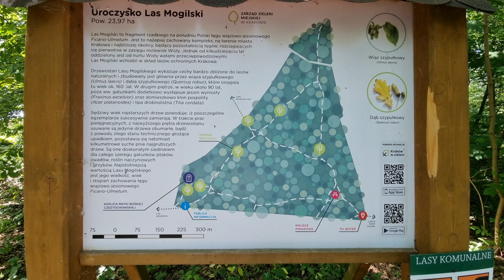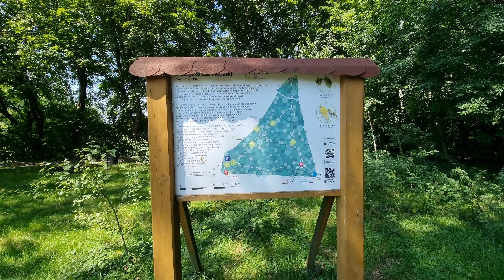🇵🇱 Nizina Nadwiślańska: LASEK MOGILSKI [lato] / Vistula Lowland: MOGIŁA FOREST [summer]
🚶 Wirtualna wędrówka: Letni spacer po Lasku Mogilskim w Krakowie, Polska
🏞️ Trasa: ul. Longinusa Podbipienty (197 m n.p.m.; 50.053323, 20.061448) - Północna część lasku (204 m n.p.m.; 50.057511, 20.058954) - Kaplica Matki Boskiej Częstochowskiej w Lasku Mogilskim (204 m n.p.m.; 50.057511, 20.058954) - ul. Longinusa Podbipienty (202 m n.p.m.; 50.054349, 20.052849)
🆔 Oznaczenie: leśne alejki oznaczone na mapie
📏 Długość: około 2,5 km

00:00:23 ul. Longinusa Podbipienty
00:08:55 Północna część lasku
00:18:14 Kaplica Matki Boskiej Częstochowskiej w Lasku Mogilskim
00:27:42 ul. Longinusa Podbipienty

Nizina Nadwiślańska – mezoregion fizycznogeograficzny w południowej Polsce będący częścią Kotliny Sandomierskiej, na pograniczu Wyżyny Małopolskiej i Podkarpacia Północnego. Tworzy szeroką dolinę w górnym biegu Wisły. Region obejmuje również dolinę dolnego Dunajca i końcowy odcinek rzeki Wisłoki.
Na północno-zachodnich rubieżach regionu rzeka Wisła wycina swą doliną wyraźny próg zwany terasem nad zalewowym. Ku wschodowi Nizina przechodzi w rozległy obszar wypełniony utworami piaszczystymi z widocznymi nieraz w krajobrazie pasmami wydm. To głównie obszar międzyrzecza Wisły i Raby, kraina bagnista na północy wskutek minimalnego spływu wód i piaszczysta w części południowej, o niewielkich różnicach wysokościowych terenu. Powierzchnię tą zajmuje w znacznym stopniu, zwłaszcza w części bocheńskiej Niziny Puszcza Niepołomicka, środowisko lasów o różnorodnym składzie gatunkowym, z zachowanymi enklawami roślinności pradawnej puszczy.

Lasek Mogilski to fragment rzadkiego na południu Polski łęgu wiązowo-jesionowego. Jest to najlepiej zachowany kompleks, na terenie miasta Krakowa i najbliższej okolicy, będący pozostałością łęgów, rozciągających się pierwotnie w zasięgu rozlewisk Wisły.
Drzewostan Lasu Mogilskiego wykazuje cechy bardzo zbliżone do lasów naturalnych i zbudowany jest głównie przez wiąza szypułkowego i dęba szypułkowego, które osiągają tu wiek ok. 160 lat. W drugim piętrze, w wieku około 90 lat, poza ww. gatunkami dodatkowo występuje jesion wyniosły oraz domieszkowo klon pospolity i lipa drobnolistna.
Sędziwy wiek najstarszych drzew powoduje, iż poszczególne egzemplarze sukcesywnie zamierają. W trakcie prac pielęgnacyjnych, z najwyższego piętra drzewostanu usuwane są jedynie drzewa obumarłe, bądź grożące upadkiem, pozostawia się natomiast kilkumetrowe pnie najgrubszych drzew. Są one siedliskiem dla całego szeregu ptaków, owadów, roślin naczyniowych i grzybów.

Film zarejestrowany w dniu 20 lipca 2022 roku.

🚶 Virtual hike: A summer walk in the Mogiła Forest in Krakow, Poland
🏞️ Route: Longinus Podbipienta Street (197 m a.s.l; 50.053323, 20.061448) - Northern part of the forest (204 m a.s.l; 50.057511, 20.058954) - Chapel of Our Lady of Częstochowa in the Mogiła Forest (204 m a.s.l; 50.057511, 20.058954) - Longinus Podbipienta Street (202 m a.s.l; 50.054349, 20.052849)
🆔 Trail designation: forest alleys marked on the map
📏 Length: about 2.5 km
↗️ Sum of approaches: 50 m

00:00:23 Longinus Podbipienta Street
00:08:58 Northern part of the forest
00:18:15 Chapel of Our Lady of Częstochowa in the Mogiła Forest
00:27:43 Longinus Podbipienta Street

The Vistula Lowland - a physical and geographic mesoregion in southern Poland, part of the Sandomierz Basin, on the border of the Małopolska Upland and Northern Subcarpathia. It creates a wide valley in the upper reaches of the Vistula River. The region also includes the valley of the lower Dunajec and the final section of the Wisłoka River.
In the north-western part of the region, the Vistula River cuts through its valley a distinct threshold known as the floodplain terrace. Towards the east, the lowland changes into a vast area filled with sandy formations with bands of dunes that are often visible in the landscape.

The Mogiła Forest is a fragment of the elm and ash forest, which is rare in the south of Poland. It is the best-preserved complex in the city of Krakow and its vicinity, being a remnant of riparian forests, originally extending within the range of the Vistula backwaters.
The stand of the Mogiła Forest has features very similar to natural forests and is built mainly by English elm and English oak, which here are around 160 years old. On the second floor, at the age of about 90, apart from the above-mentioned additionally, common ash and small-leaved linden are present in the species.

The film was recorded on July 20, 2022.